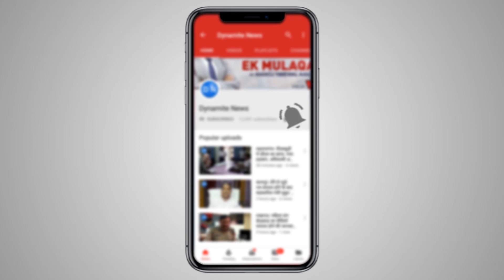महराजगंज: भारतीय किसान यूनियन समाज पार्टी की ओर से उम्‍मीदवार मनोज राणा मीडिया से बात करते हुए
महराजगंज लोकसभा से भारतीय किसान यूनियन समाज पार्टी की ओर से उम्‍मीदवार नौतनवां निवासी भूतपूर्व सैनिक मनोज राणा ने मीडिया से बातचीत के दौरान कहा कि- विकास लाना है जो की बहुत ही पीछे रह गया है, मैं जिले में पार्क, मेडिकल कालेज, स्टेडियम व रोजगार बनाने का काम करूंगा और साथ ही नौजवानों को सेना में भर्ती करने का काम करूंगा।